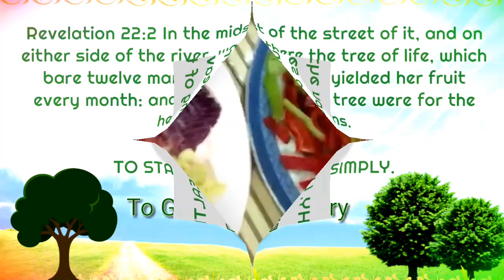Celery Lean Meat Mushroom Recipe/Natural Ingredients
My Own Recipe Included In My Healthy Weekly Meal Plan, Following Food Protocol For 120 Days Regimen As A Patient.